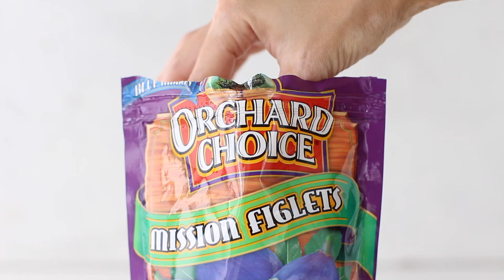Fig & Pecan Breakfast Cookies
Start the day with fig & pecan breakfast cookies for a ready-to-go breakfast. Chock full of bittersweet chocolate, chopped pecans, and sticky sweet California Mission Dried Figs, these easy breakfast cookies will make any morning sweeter, but they're also full of nutritious ingredients including oats and figs which add fiber. The breakfast cookies also make a great snack, especially if you're craving something sweet but want a healthier cookie.